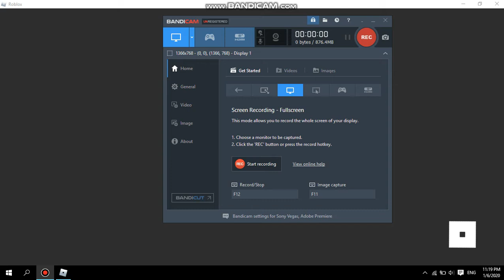full throttel 4-e epizodi